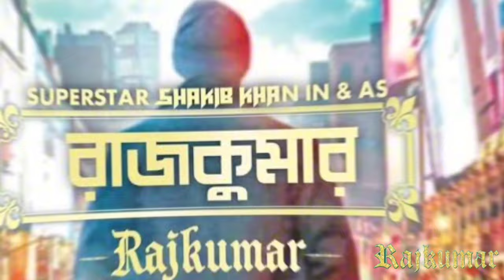ঈদের সেরা ছবি কি "রাজকুমার " || নাকি ফ্লপ? Rajkumar movie Review || Tipu || Shakib Khan